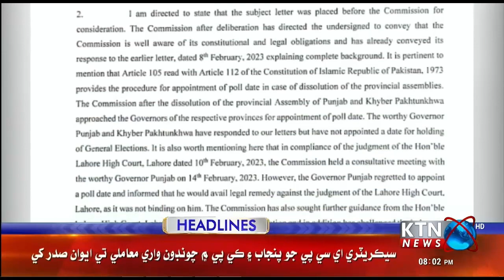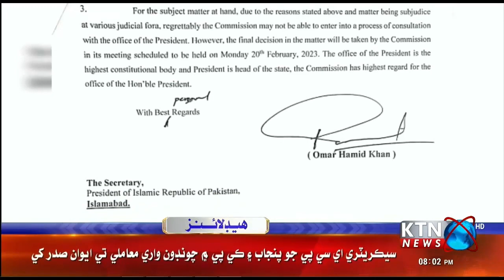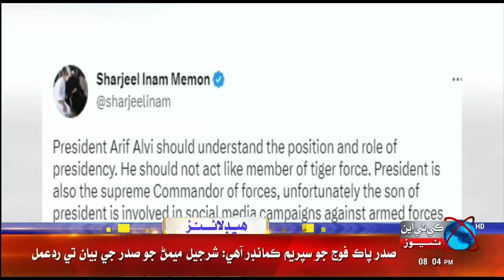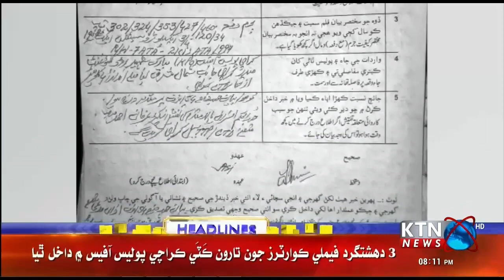KTNNEWS HEADLINES @ 08:00 PM 19 February 2023 l KTN NEWS